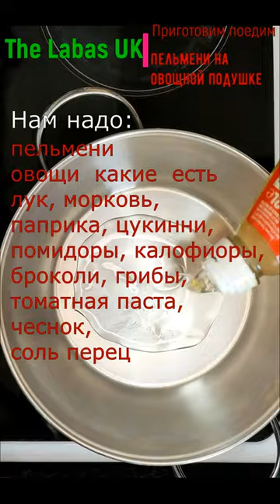Как же это вкусно! Пельмени на овощах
Всем Labas, хочу предложить лёгкий рецепт приготовления пельменей с овощами. Это вкусное, сытное блюдо можно подать и на обед, и ужин. Пельмени как бы пропариваясь вместе с овощами и соусом. Получается три в одном: пельмени, соус и тушёные овощи. Всем советую это простое, сытное и очень вкусное блюдо!